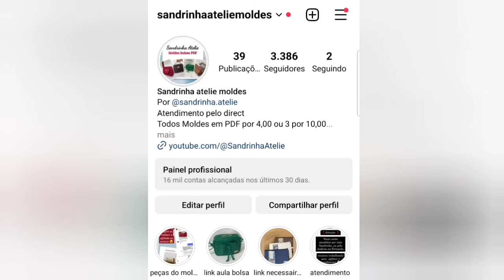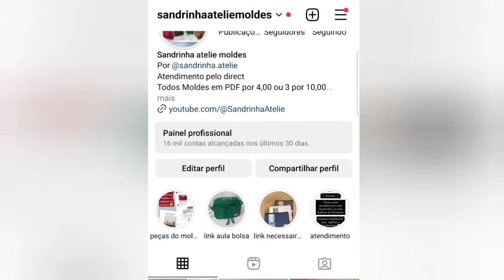Como fazer estojo 3 divisórias ‎@SandrinhaAtelie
Materiais usados : principal  lonita glitter, parte rosa sintético  prada ,Viés boneon, forro nylon 70 plastificado,Eva de 2mm na estrutura, zíper n6
linha piliamida 60,agulha 2 cursores

fotos das medidas no Facebook